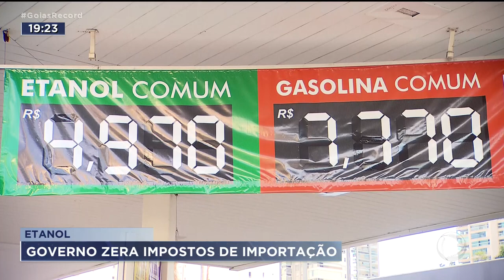ETANOL: GOVERNO ZERA IMPOSTOS DE IMPORTAÇÃO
E PRA CONTER O PREÇO DOS COMBUSTÍVEIS, O GOVERNO DECIDIU ZERAR O IMPOSTO DE IMPORTAÇÃO DO ETANOL. E EU NEM SABIA QUE O BRASIL, O MAIOR PRODUTOR DO MUNDO, IMPORTAVA ETANOL.